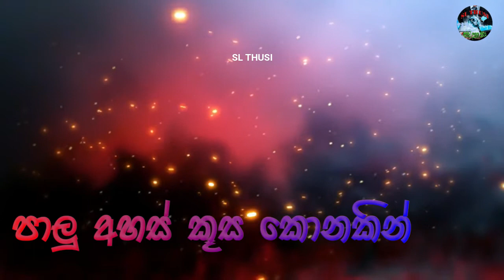Palu Ahas Kusa Konakin | පාලු අහස් කුස කොනකින් | Priyanka Rammandala | SL THUSI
Palu Ahas Kusa Konakin
LIKE / COMMENT / SHARE කරන්න.

මෙහි සදහන් ගීත වල පූර්ණ අයිතිය මා සතුව නැත.
ඒවායේ අයිතිය මුල් ගායක ගායිකාවන් සතුයි.
එවිට මම එම විඩියෝ එක ඉවත් කර ගැනීමට කටයුතු කරන බව දන්වන්නෙමු .